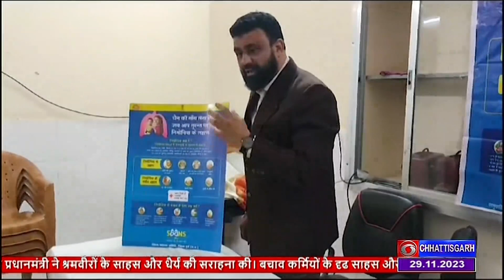दुर्ग जिले में बच्चों में निमोनिया से बचाव के लिए चलाया जा रहा है विशेष अभियान